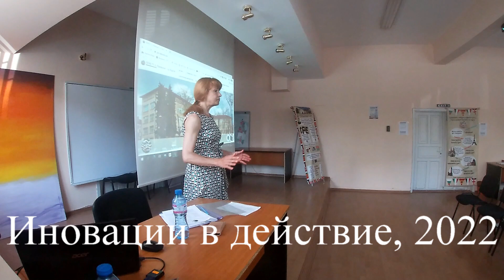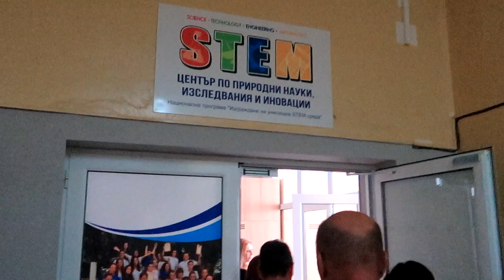Иновации в действие 2022, мобилност в ПГРЕ "Г. С. Раковски", Бургас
Откриване на срещата и представяне на партньорите.